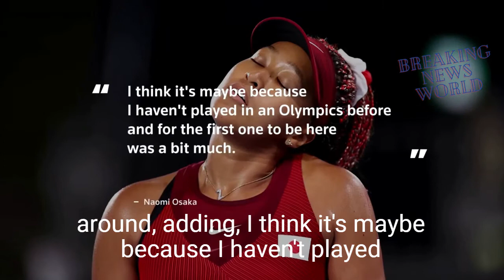Naomi Osaka will leave Tokyo Olympics without a medal